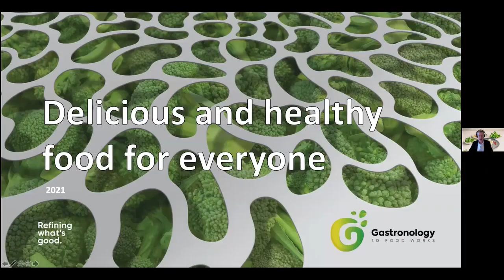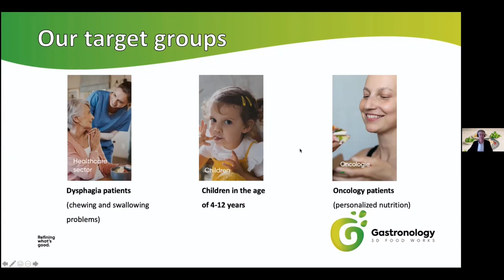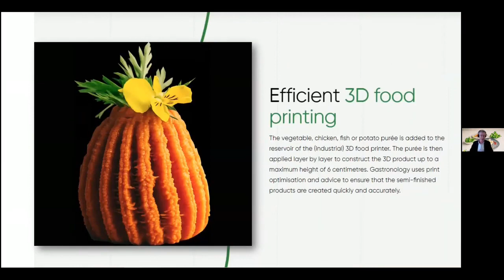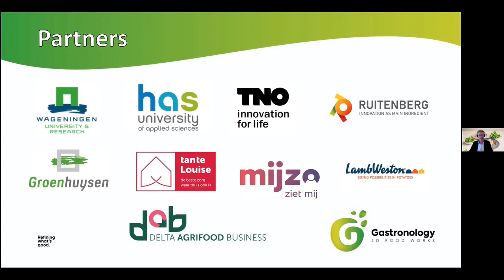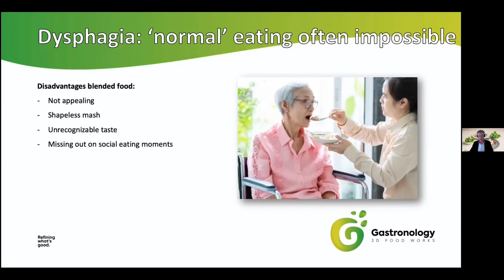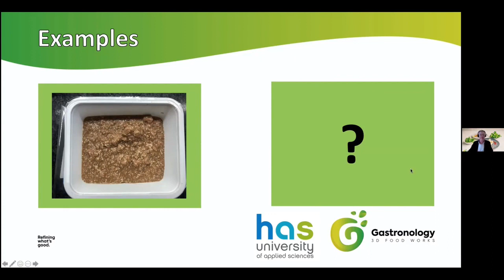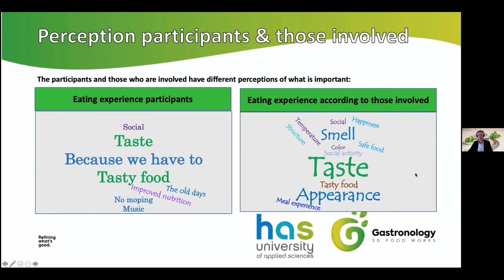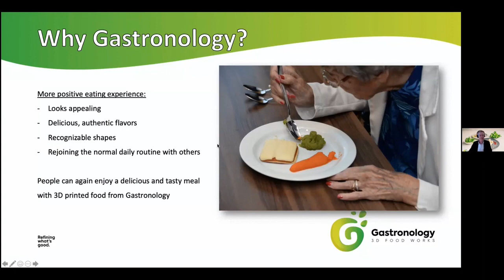Gastronology at 3D Food Printing conference 2021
Courtesy: Jakajima TV

Presentation by Peter Nieuwkerk, founder of Gastronology 3D Food Works.
Explaing all about Gastronology's innovative 3D Food printing activity: 3D designs, 3D recipes and 3D industrial printing technique.

The goal is to introduce a product range of 3D printed food in 2022 for dysphagia patients.